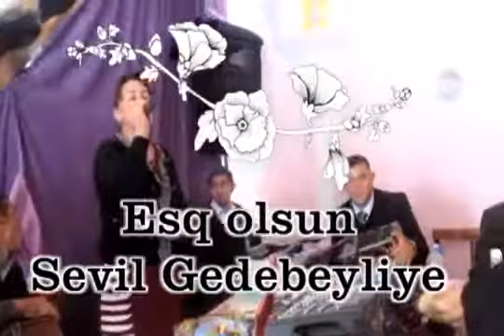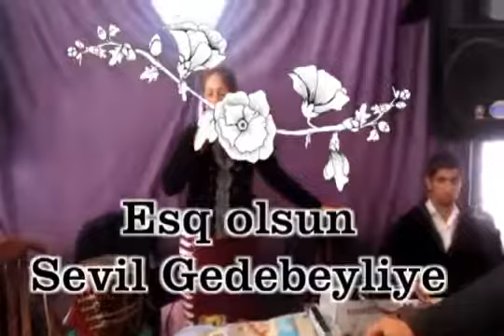Gedebey Asiqlari Asiq Eledin Sevil Gedebeyli